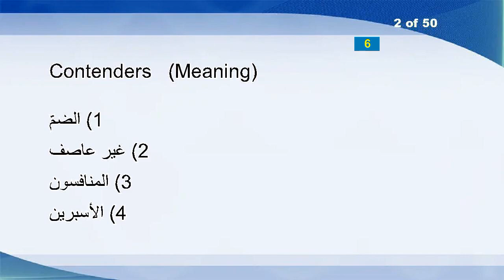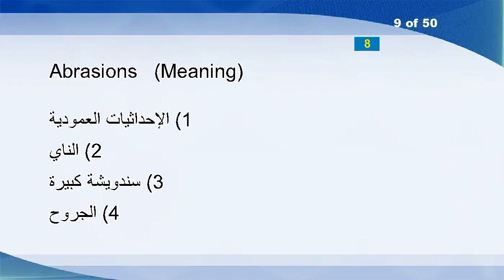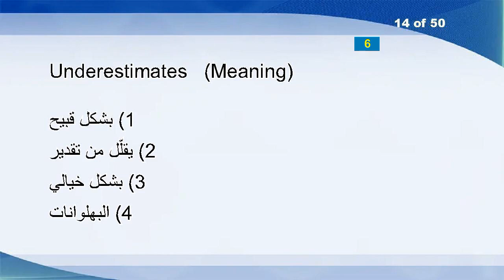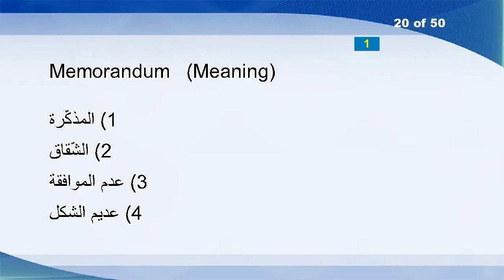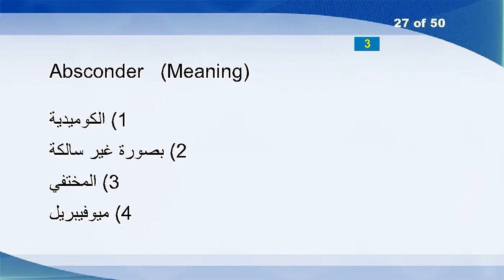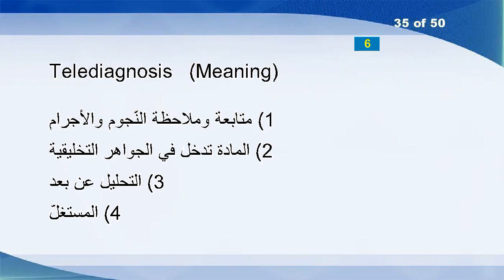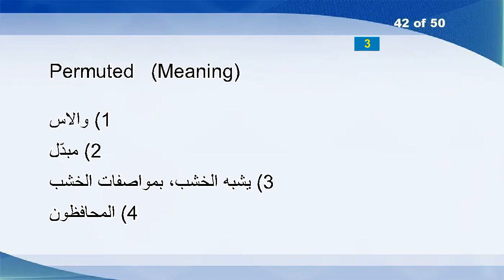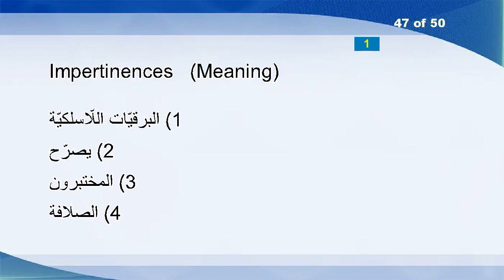English Arabic Vocabulary Word Power Test 1007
Quo
Contenders
Throw
Cisco
Canopies
Viviparous
Physiochemical
Roadhouse
Abrasions
Potatoes
Berea
Dippy
Debuting
Underestimates
Guinea-Bissau
Factor
Rule-of-thumb
Uprooter
Filchers
Memorandum
Microbicide
Rhenium
Indefiniteness
Pendently
Transcoder
Spenders
Absconder
Faming
Wells
Scolded
Creekside
Rids
Abodes
Sanities
Telediagnosis
Lowermost
Spectrometers
Ambled
Schmuck
Browsers
Spontaneousness
Permuted
Odiously
Haltering
Blockading
Surges
Impertinences
Resistor
Cobalt
Signors